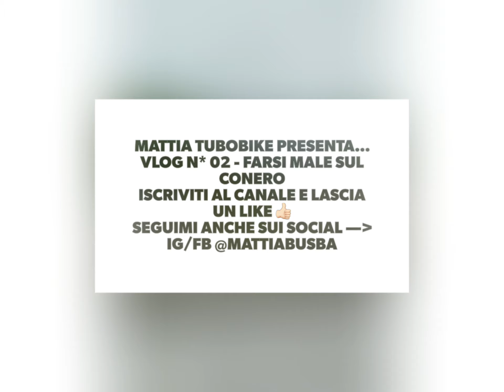Trails Mtb al conero - Vlog 02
Ehyyyy followers ecco il nuovo vlog…correte a vedere come ci si fa male sul monte conero a Sirolo…ovviamente le risate non mancheranno !!